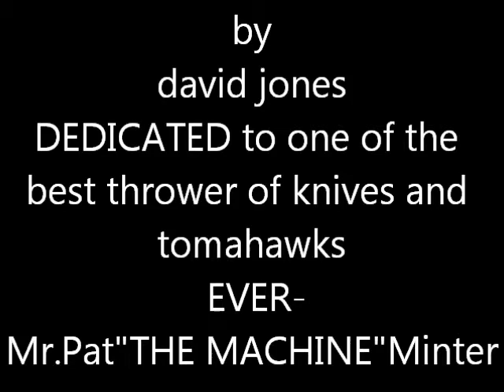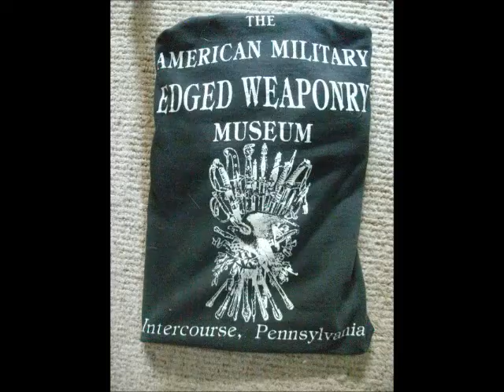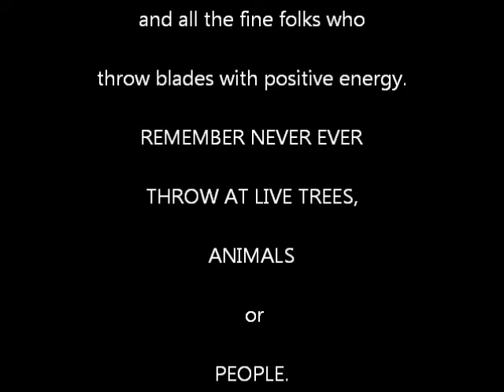THROWER OF KNIVES MUSIC VIDEO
original slideshow by david jones showing the past 4 months of my journey into the sport,art,life style of THROWING KNIVES and TOMAHAWKS.
original photos by david jones
.original song ''BAZOOKA SUNRISE'' by david jones for dayniteskymedia INC.
BAZOOKA SUNRISE written,performed,produced and recorded by david jones